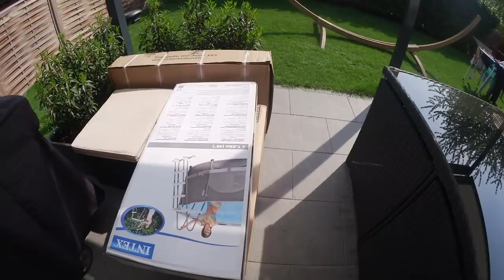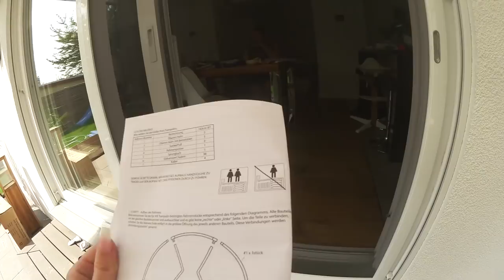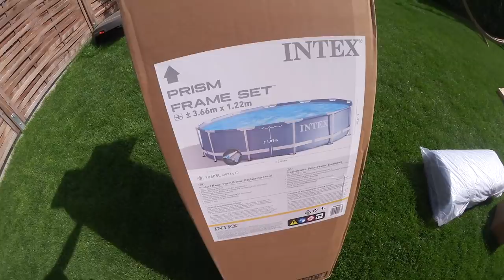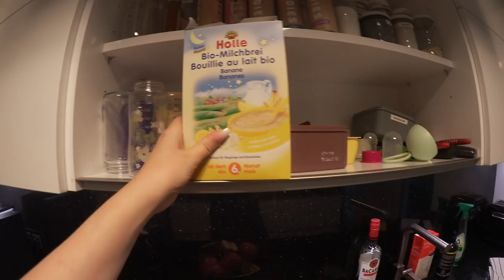Ein Swimmingpool im Garten | Trampolin aufbauen & im Gewitter spielen | Isabeau